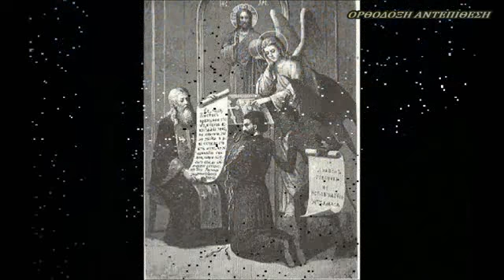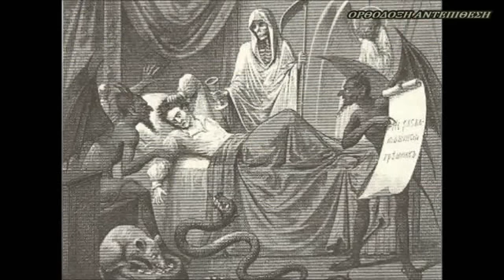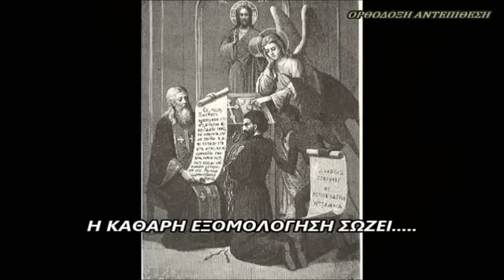ΠΩΣ ΚΟΛΑΣΘΗΚΕ ΜΙΑ ΜΟΝΑΧΗ!!! (ΟΡΑΜΑ ΗΓΟΥΜΕΝΗΣ)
ΕΞΟΜΟΛΟΓΗΘΗΚΕΣ.
ΜΕΤΑΛΑΒΕΣ.
ΘΑ ΣΩΘΕΙΣ;;;